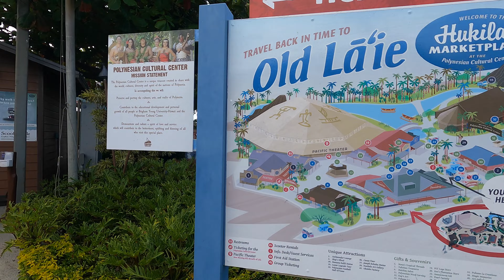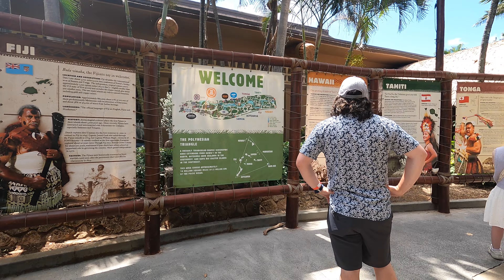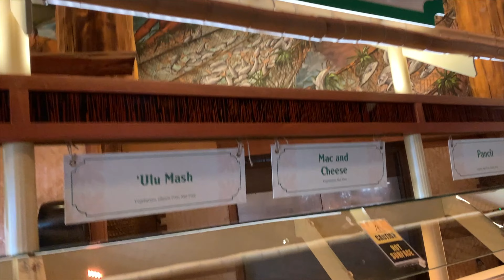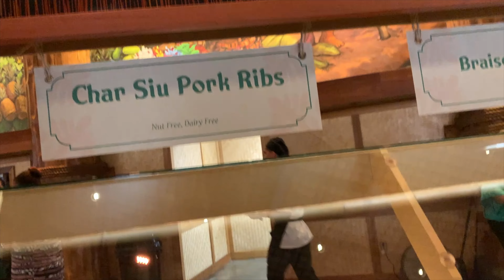Polynesian Cultural Center; Kualoa Park, Gateway Buffet & Mokoli'i Island - Chinaman's Hat